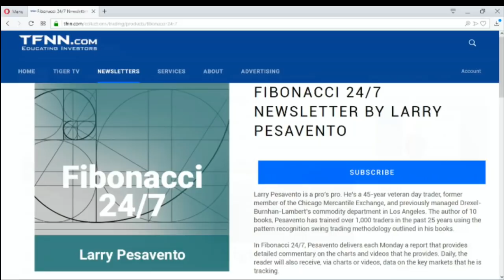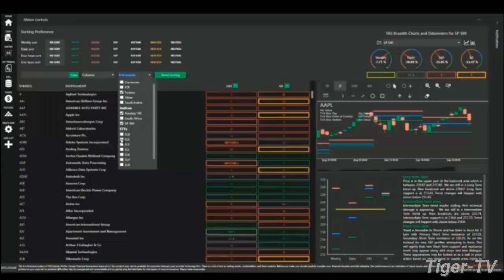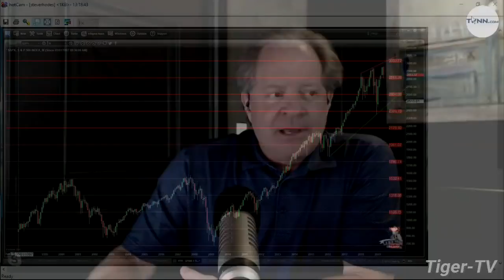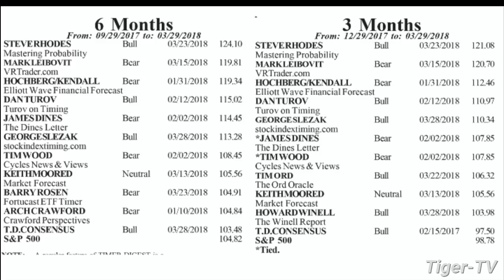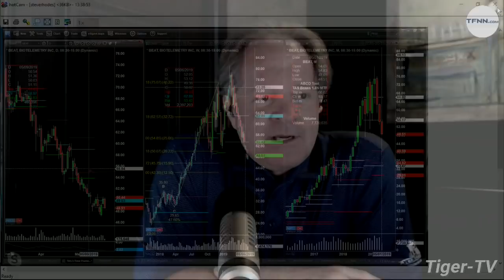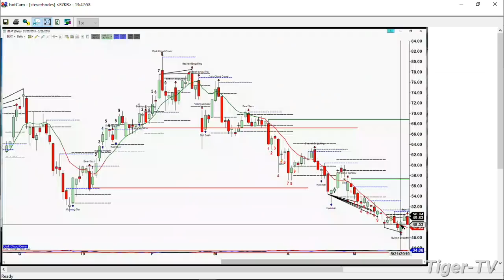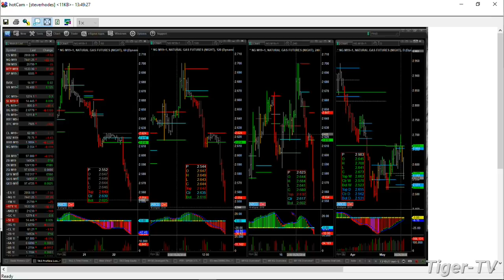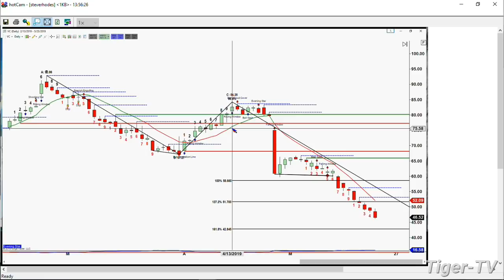May 22nd, The Trader's Edge with Steve Rhodes on TFNN - 2019